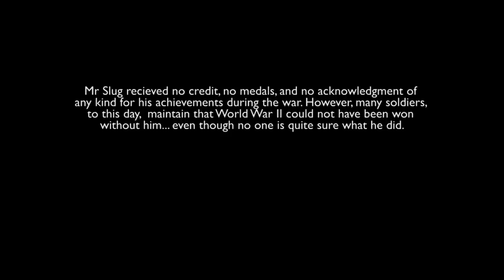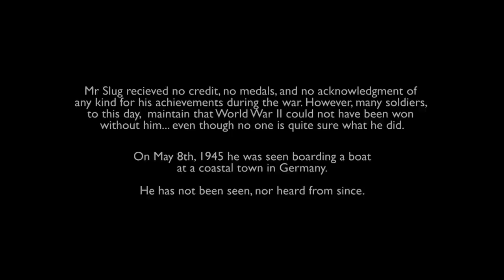The Untold Adventure (World War II Documentary)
There were many heroes of World War II. Some of them became famous and helped sell war bonds, while others went completely unknown. However, if it wasn't for the latter we would not be sitting here today.

This is a story about one of those Heroes.

Favourite it.
(the real) MR SLUG!

Sam Spooner (for lighting the green-screen terribly).